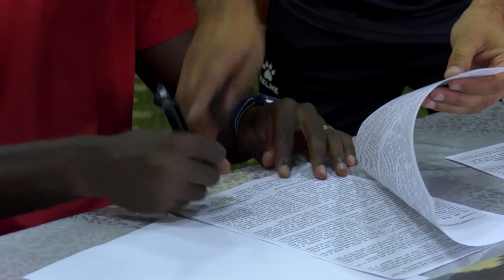Mateus Lima Kruzning Qarshi shahriga yetib kelishi va tanishtiruv marosimidan lavha